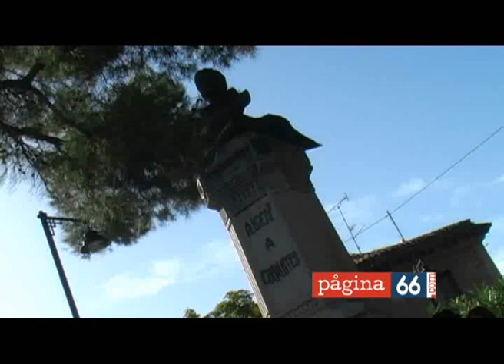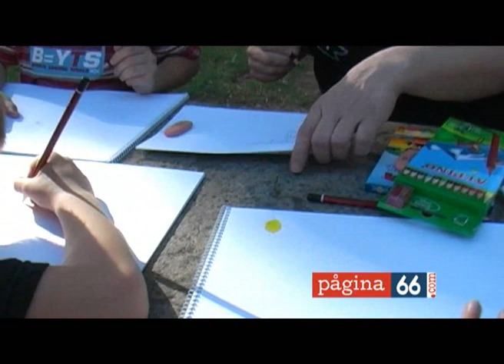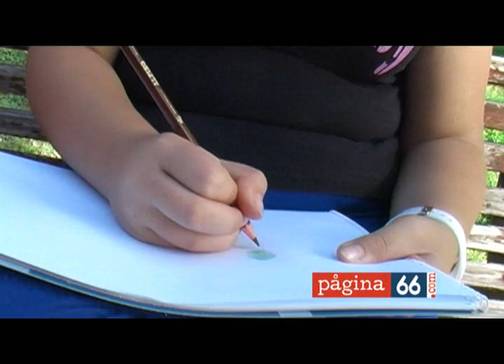Concurso Pintura Infantil Aire Libre